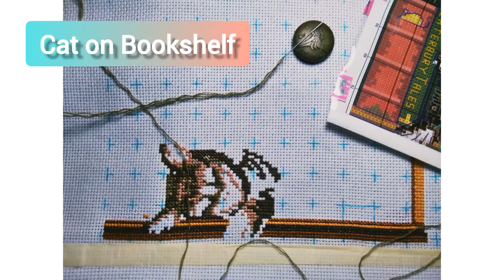Cat on Bookshelf Xstitch Project Progress (Part 1)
A little progress update on this project.
I stitch so slow. 😅